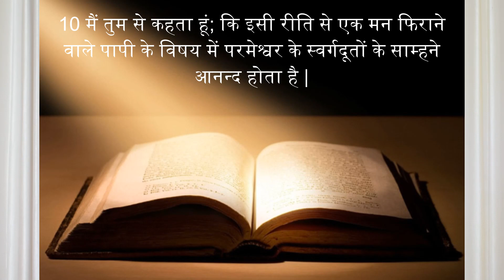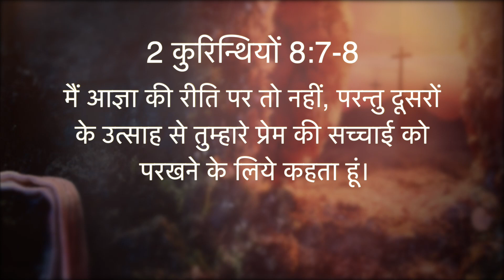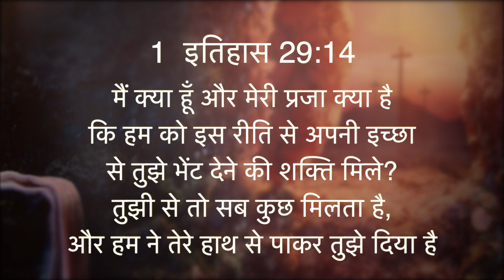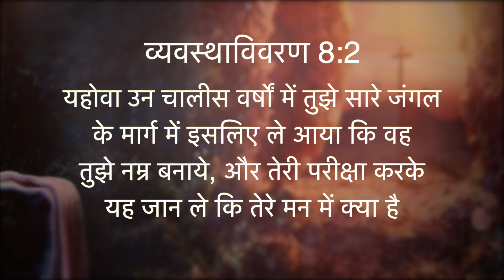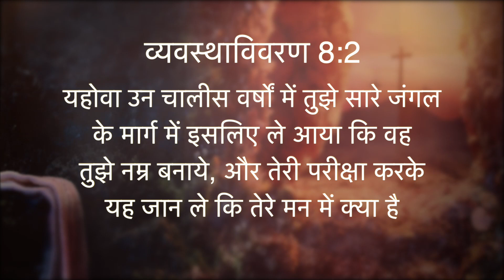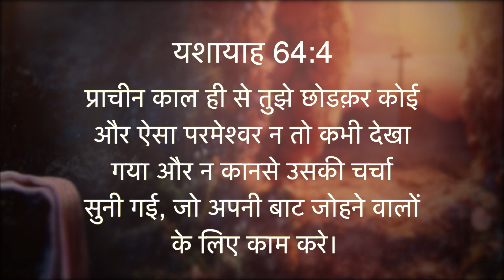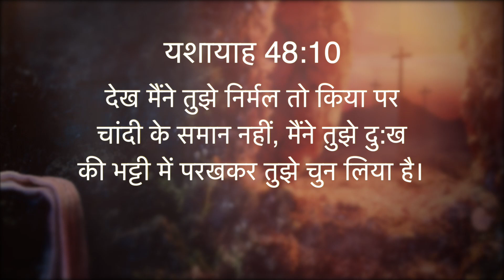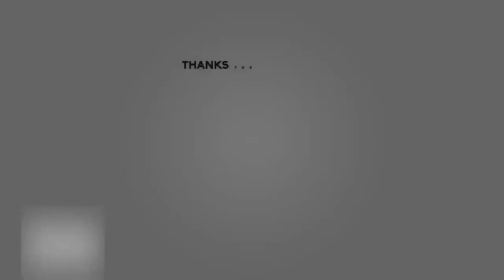THIRD SUNDAY SERVICE AFTER THE TRINITY DAY | Sermon by Dr. VIVERT LAL { Damoh} | 05 JULY 2020